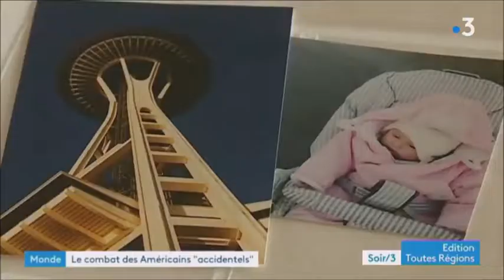droit du sol, nationalité américaine et fisc américain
extrait du Soir 3 du vendredi 27 avril 2018